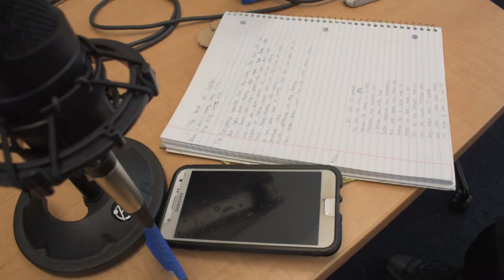Gonzaga Student Monica Elenes: An Artist for Others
Monica Elenes, a junior transfer to Gonzaga University from Seattle, cannot imagine her life without melodies. Throughout her childhood, she sang in church, listened to hip-hop and music in Spanish with her family, and wrote songs with her older brother.

Read full story "Gonzaga Student Monica Elenes: An Artist for Others"

Photo at piano courtesy Amber Zbitnoff